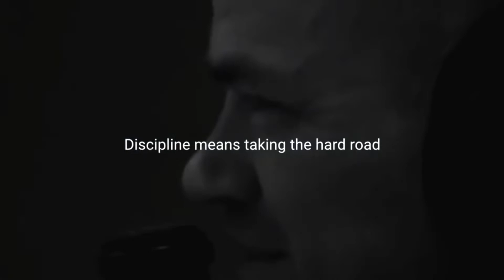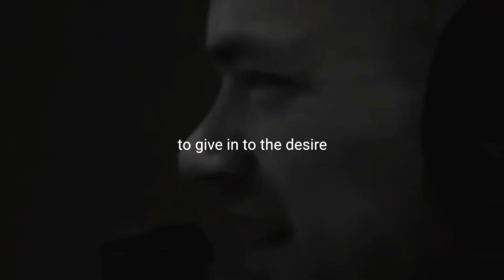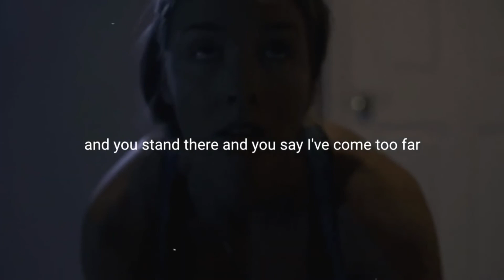THIS IS YOUR TIME - Motivational Video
Take that first step and make it happen.

►You can help the channel by donating through PayPal using this

►Music
Really Slow Motion - Sinking Into Flames

►Speakers
Jocko Willink, TD Jakes